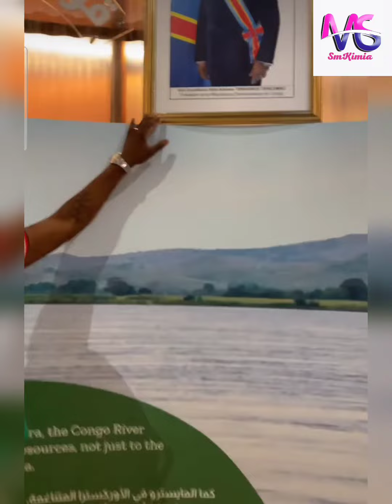Ruth Misamu ||▪︎ TRANSFORMATION TOTALE ▪︎|| Mode, Vayages, Désert 🏜, LE LUXE !!!! découvrons Ici 🔥